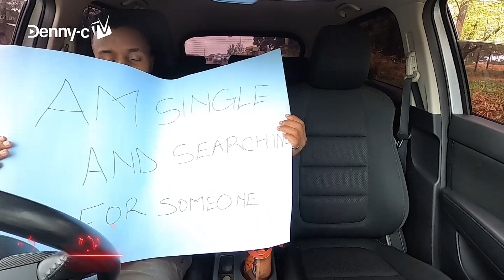Crazy! I'm not Married,That's All You Need To Know 💍🤦‍♀️😂Gold Digger Prank! Part 378| Denny-c TV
👁 About this video :
Gold Digger Exposed ! Should I expose more gold diggers in the future ? What more videos do you want to see ? More gold diggers being exposed ? More vlogs ? New pranks ? Challenge videos ? What other cars do you want us to feature in future videos ? Another Mercedes? Subaru? Range Rover? Crown?